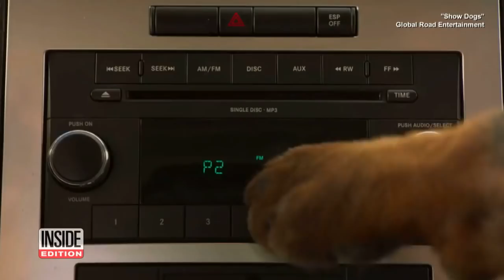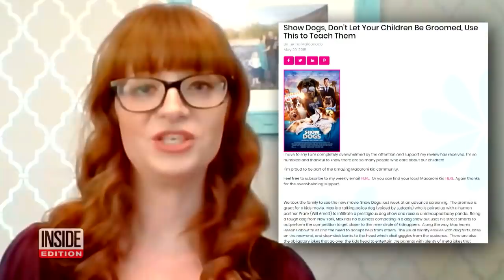Controversial Scenes in 'Show Dogs' Movie Will Be Deleted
A production company says it will delete two scenes from a children's film that some parents blasted over a troubling message to children. 'Show Dogs' hit theaters last weekend. The main character, Max is a tough-talking canine who poses as a show dog to crack a case. A mommy blogger in Arizona who pre-screened the movie with her kids raised concerns over particular scenes. InsideEdition.com's Mara Montalbano has more.